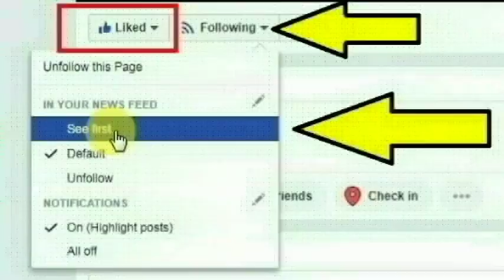புதுக்கோட்டை அருகே பள்ளத்திவிடுதியைச் சேர்ந்த ராஜா செய்ததை பாருங்க | Puthukottai raja | Thoothupura